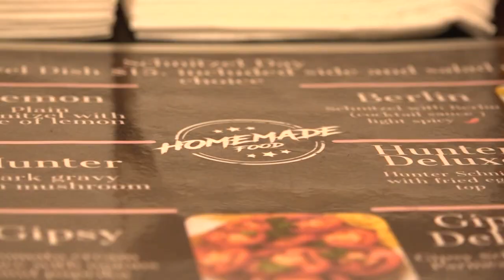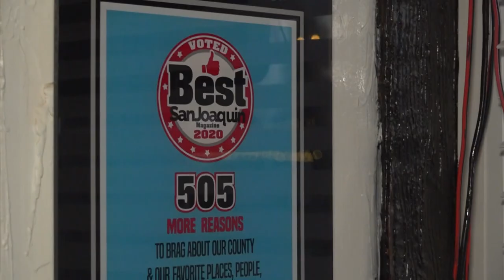Yelp ranks Waterloo restaurant on list of top 30 German restaurants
After moving from Germany in 2019, Ady and Kate Cogiel have found a home in San Joaquin County.